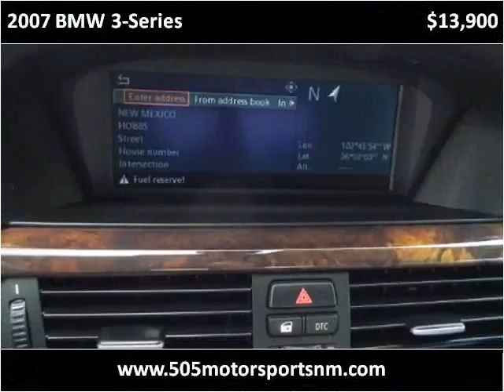2007 BMW 3-Series Used Cars Farmington NM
This 2007 BMW 3-Series is available from 505 Motorsports.